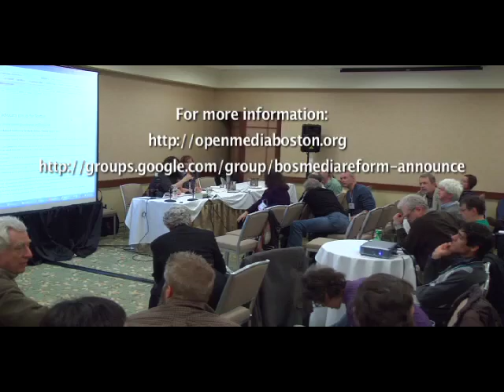NCMR 2011 - Building a Media Reform Movement in Boston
With so many media making institutions, grassroots organizations and social change agents based in the Boston area, we believe it's critical to build a network of committed media reformers here at home. What will it take to make that happen?

The interactive session, held at the National Conference for Media Reform on April 9, discussed how to transform ideas into reality. Co-facilitators were Jason Pramas, editor and publisher of Open Media Boston, and Libby Reinish, Program Coordinator for Free Press.

Thanks to Jason Daniels of Easton Community Access Television for the footage.

See see more of the conference, go For more information about media issues, go